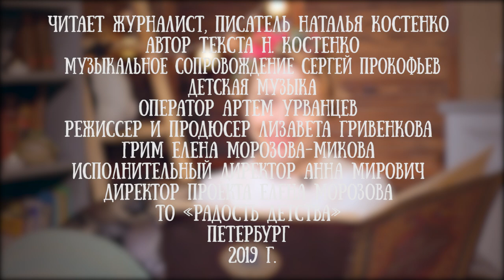Наталья Костенко читает свое стихотворение "Зимний вечер"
Наталья Костенко - журналист и поэтесса, друг проекта "Читаем детям". Для нашего канала она прочла стихотворения собственного сочинения.